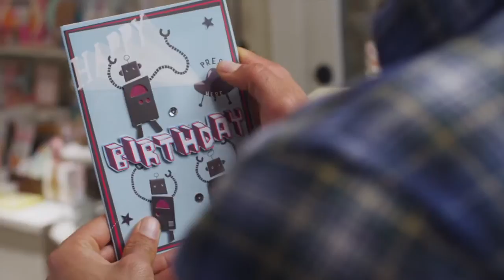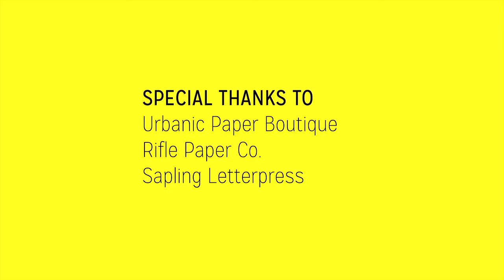Mustache Princess - Episode 1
Boy meets girl...boy falls for girl...boy is so connected to girl, he doesn't notice her physical short comings.

Produced by: Adam Forstadt and Cottrell Guidry
Written by: Adam Forstadt and Cottrell Guidry
Directed by: Adam Forstadt and Marcel Sarmiento
Director of Photography: Zach Osterhout
Cast:
Joel - Cottrell Guidry
Wendy - Carolyn Stotesbery
Clerk - David Grunfeld